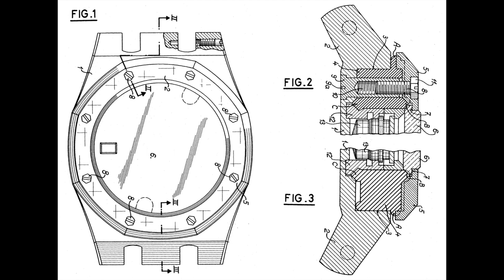Un Bulgari El Primero?? Sì, è L'ORIGINALE Chronograph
Sicuramente saprete che nel 2000 Bulgari acquisì deisgn e know-how del grande Maestro Gerald Genta. Da quel momento iniziò a lavorare a nuovi orologi che oggi denominati Octo e che oggi hanno raggiunto livelli tecnici da primato, come l'automatico più sottile al mondo.
Prima di riuscirci, però, Bulgari ha lavorato sui design di Genta anche con calibri di terze parti, come nel caso del Velocissimo, un calibro El Primero personalizzato dalla maison. Nacque il Bulgari Octo L'Originale Chronograph, una delle prime incarnazioni di questo fortunato modello.
Buona visione!

✖️✖️✖️CONTATTI✖️✖️✖️

✖️✖️✖️LINKS UTILI✖️✖️✖️